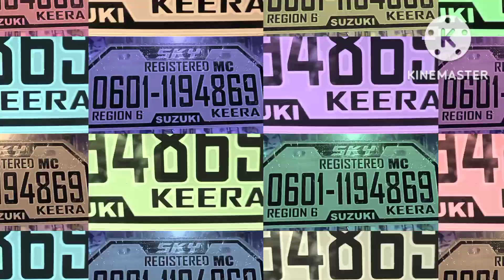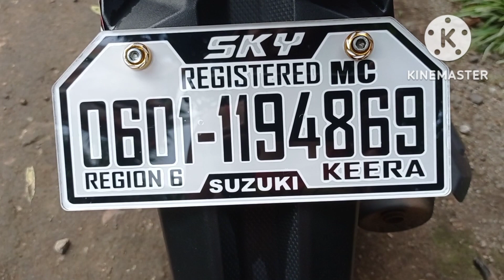Change Oil nrin sa wakas si Sky at bago din ang Plate 😁 | Kheeras Channel